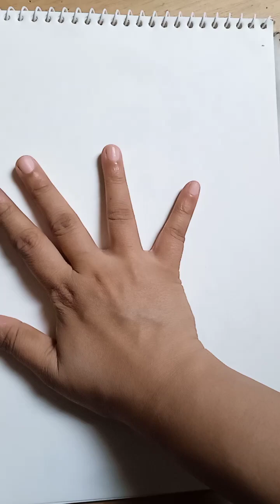How To Draw a Human Face Step By Step ✏️